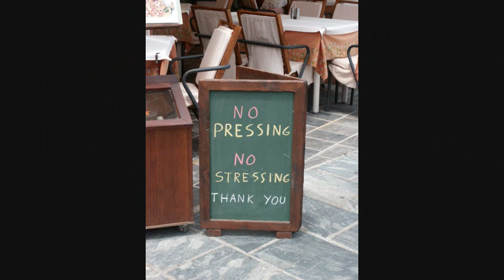Foto inedite.wmv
Presentazione di foto inedite.